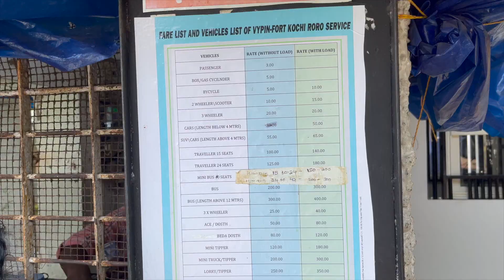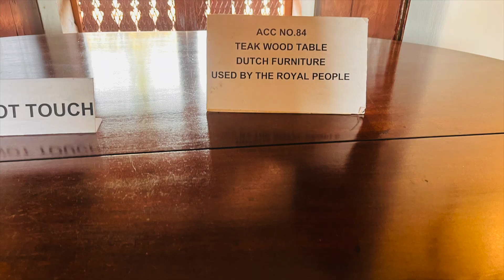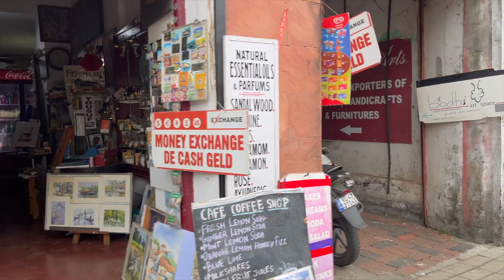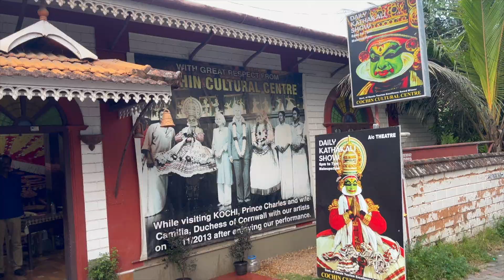Ultimate Guide to Exploring Kochi: Best Scooty/Bike Rental Tips & Must-Visit Destinations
Are you planning a trip to the enchanting city of Kochi and looking for the perfect way to explore its hidden gems and popular attractions? Look no further! In this comprehensive guide, we'll show you the best way to experience Kochi's beauty by renting a Scooty or bike. Whether you're a solo traveler or with friends and family, these tips and destinations will make your trip unforgettable.

🛵 Scooty/Bike Rental Tips:

We'll share expert tips on how to find the best rental deals in Kochi.
Learn about the necessary documentation and safety precautions.
Discover the top rental agencies for a hassle-free experience.
🌆 Must-Visit Destinations:

Fort Kochi: Explore the historic streets, Chinese fishing nets, and colonial architecture.
Mattancherry: Visit the famous Mattancherry Palace and Jewish Synagogue.
Marine Drive: Enjoy a leisurely ride along the picturesque waterfront.
Cherai Beach: Relax on the pristine shores and indulge in water sports.
Backwaters: Take a scenic ride through the backwaters and experience Kerala's unique charm.
Hill Palace: Discover the rich history and culture of Kerala at this museum.
Kochi Biennale: Explore the contemporary art scene at this international event.
Join us on this incredible journey as we uncover the best way to visit Kochi, one of India's most captivating destinations. Whether you're a history enthusiast, nature lover, or art aficionado, Kochi has something special for everyone. 🏍️🌴✨